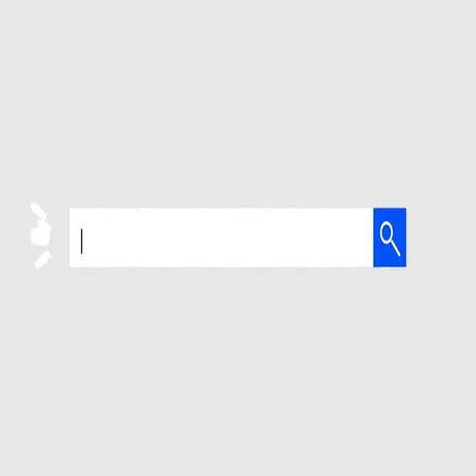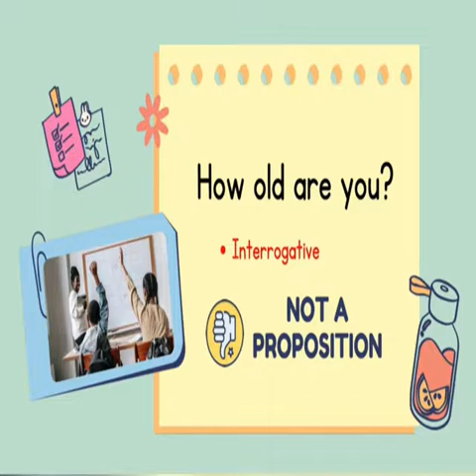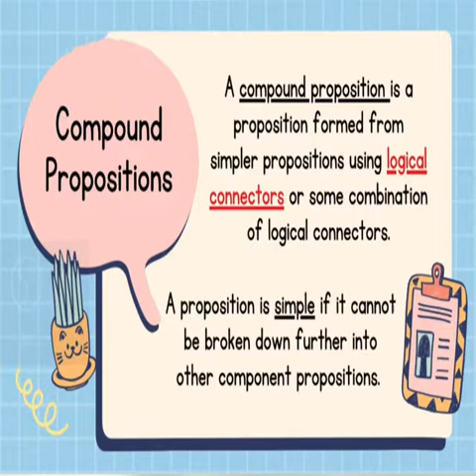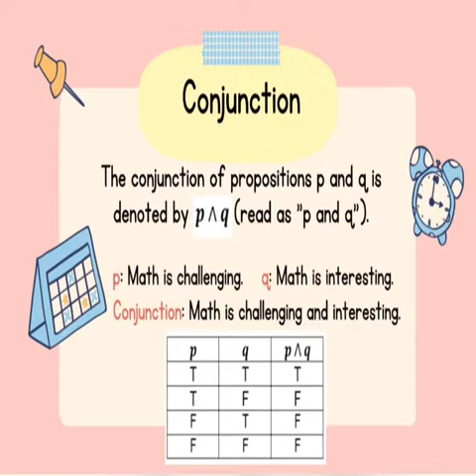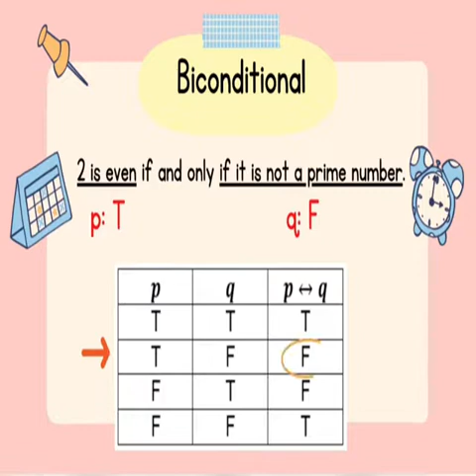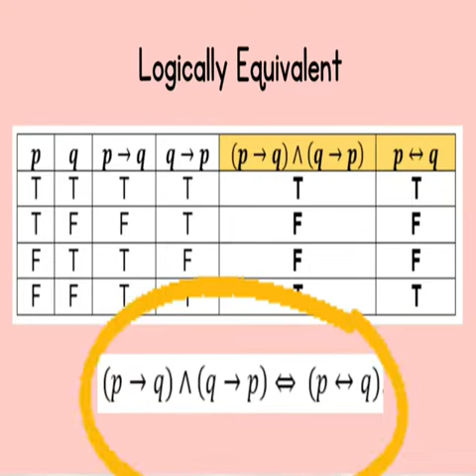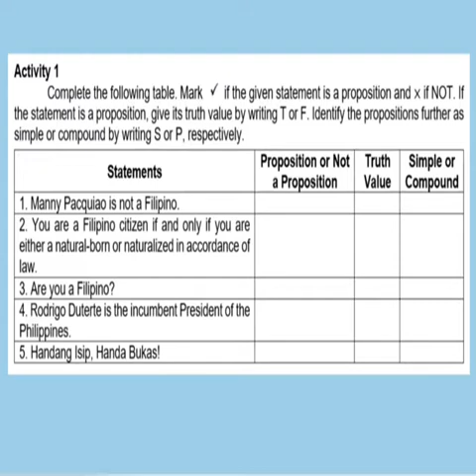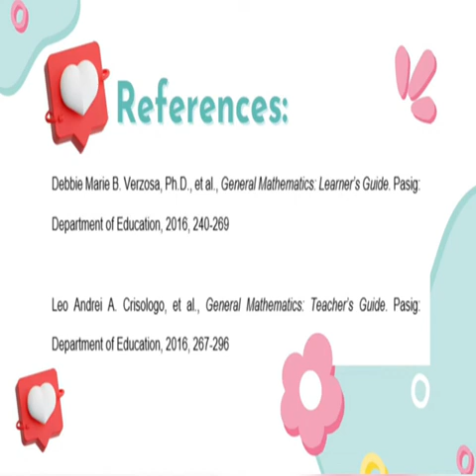General Mathematics Q2W7 Key Concepts of Propositional Logic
Prepared by Madam Galamay